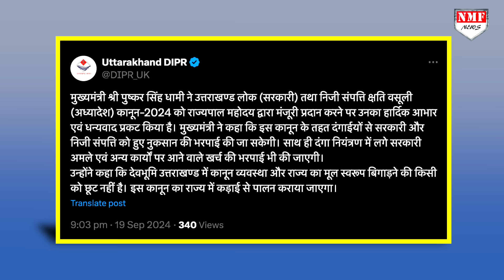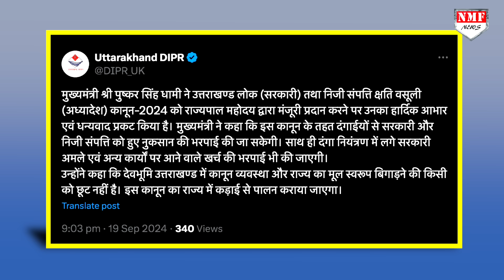दंगाइयों पर पड़ी भयंकर मार, कमर तोड़ने वाला कानून आ गया !